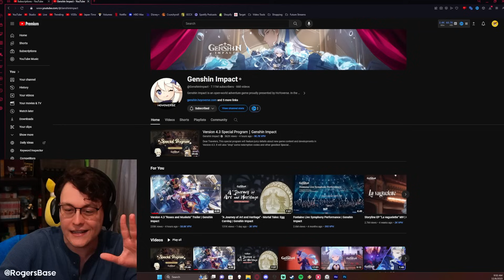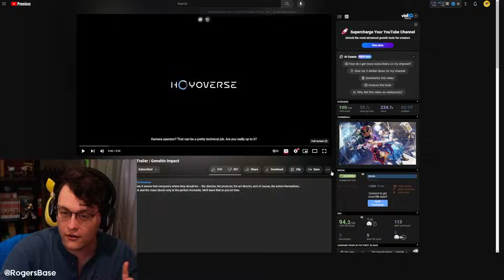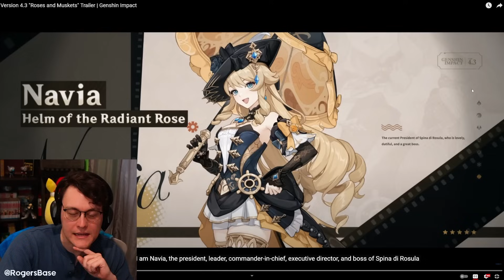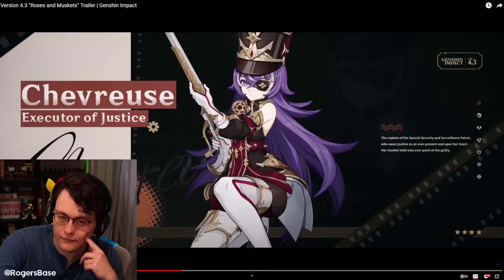GENSHIN IMPACT 4.3 "Roses and Muskets" Trailer REACTION - RogersBase Reacts